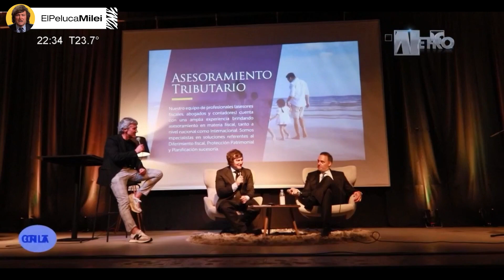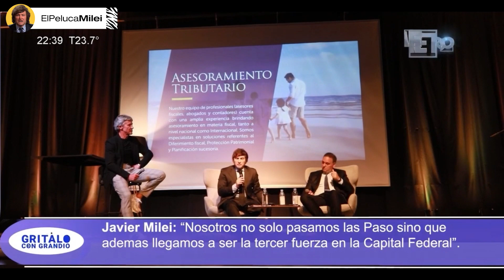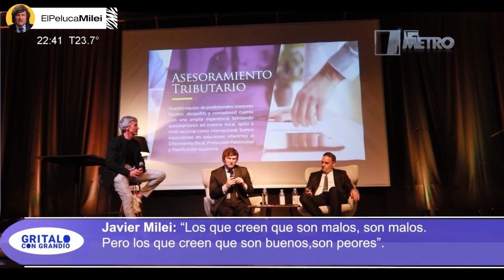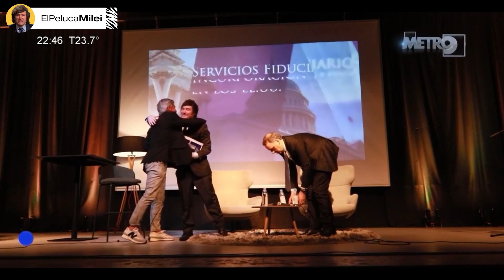LARRETA SALVÓ A C5N DE LA QUIEBRA - Javier Milei y Manuel Adorni en Uruguay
Programa: "Gritalo con Grandío" en Canal Metro
Lugar: Punta del Este - Uruguay